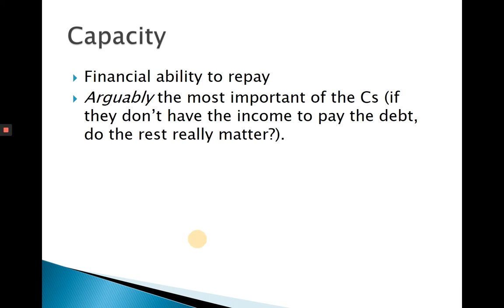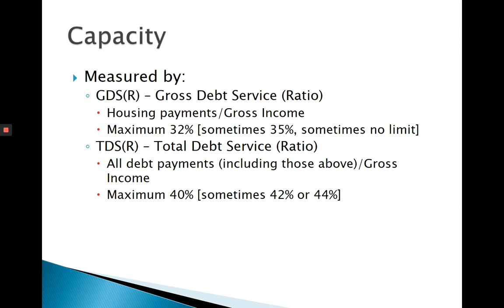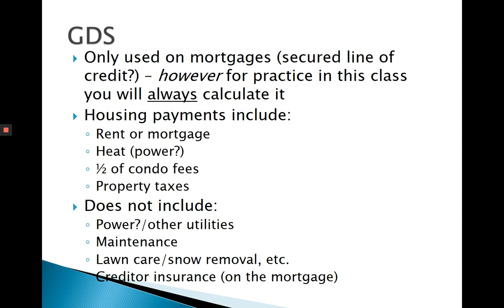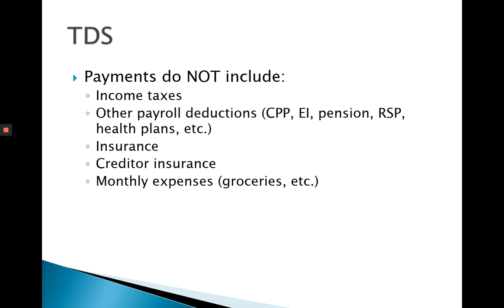Capacity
Find out if you can truly afford that debt by mastering the essential GDS and TDS ratios.  GDS & TDS are used by all major financial institutions as part of a credit application to determine capacity to replay a loan.